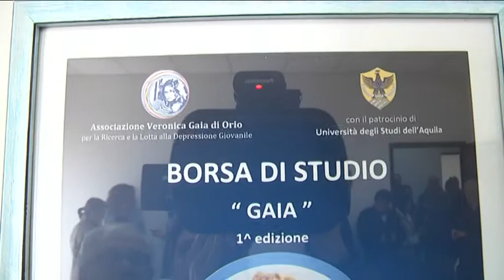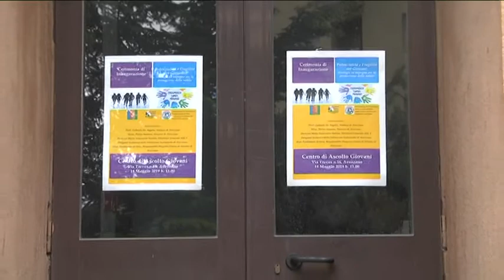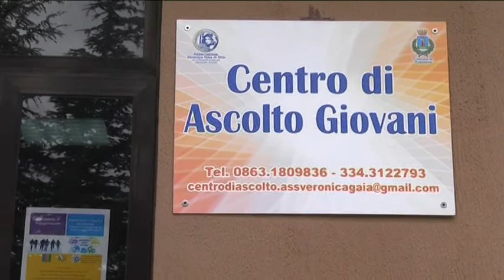Avezzano - Inaugurato il Centro di Ascolto Giovani